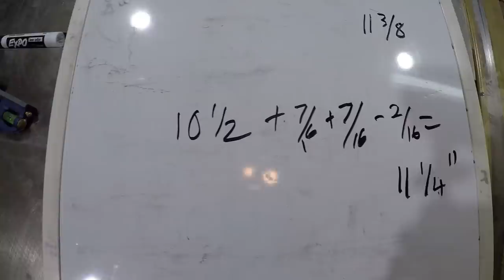Tips And Tricks From Master Cabinet Builder | Double Cabinet Doors | THE HANDYMAN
Huge Flash sale form Olight Starts tonight at 8pm My Satellite communicator when I'm out surviving and stuff. My Incra miter gauge for making perfect cuts.